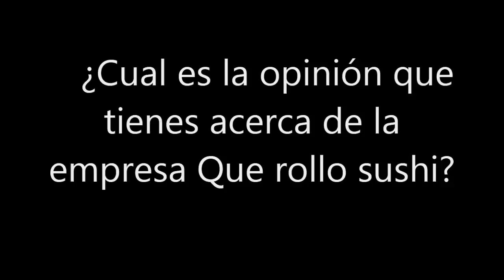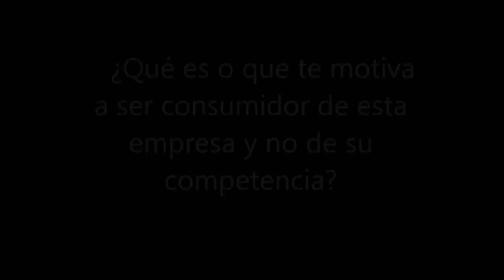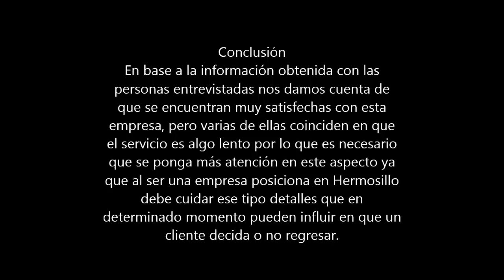Conducta del Consumidor